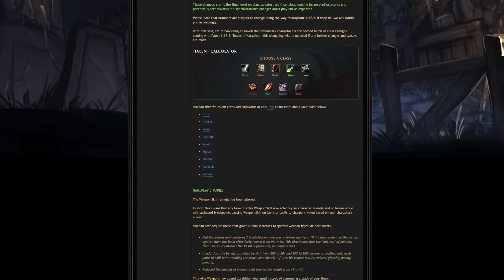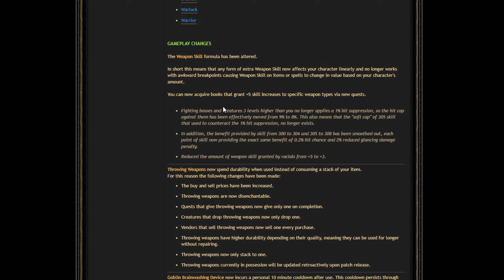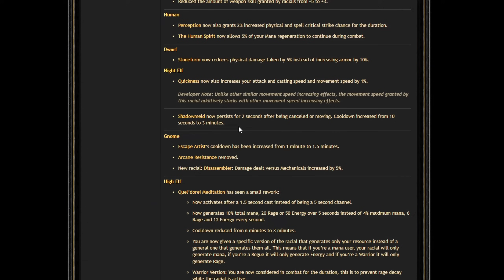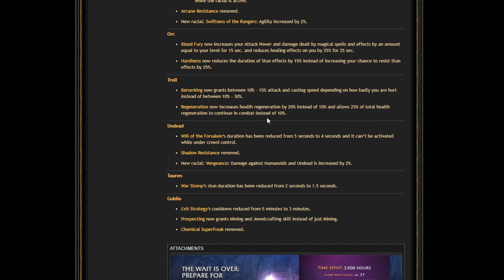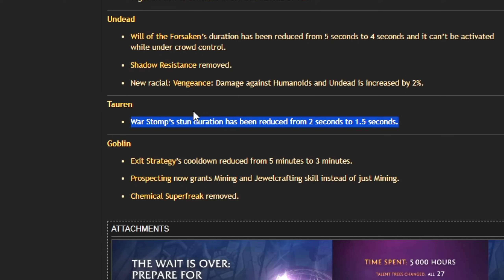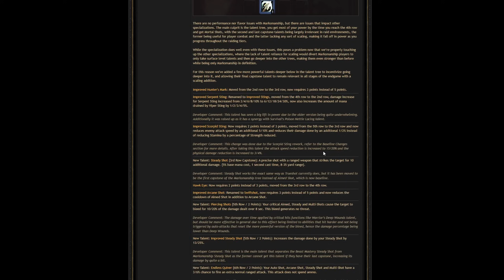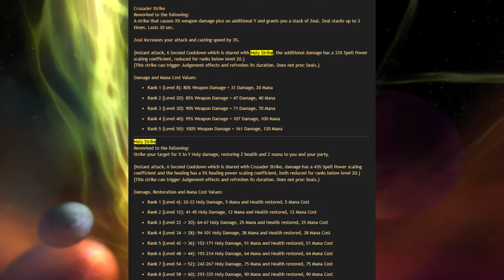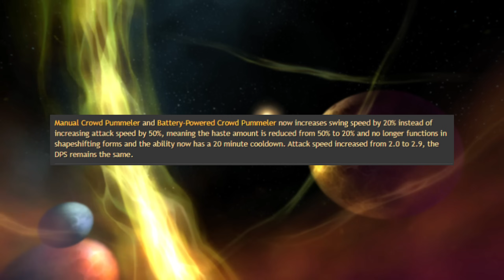Turtle WoW Just COOKED Their BIGGEST PATCH of ALL TIME! | Vanilla Plus | World of Warcraft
Mcdoubles back again with a brand new video and today I want to show you guys the new changes coming with Turtle WoW's newest patch and some brand new stuff from Turtle WoW that we haven't seen yet on this channel - plus I give my take on it all.

👉Want to see more general gaming content from me?
TIMESTAMPS:
0:00-0:46 - Intro
0:47-13:35 - General/Race Changes
13:36-18:36 - Warrior
18:37-22:05 - Paladin
22:06-24:29 - Hunter
24:30-29:25 - Rogue
29:26-32:50 - Priest
32:51-36:16 - Shaman
36:17-41:42 - Mage
41:43-46:30 - Warlock
46:31-49:32 - Druid
49:33-55:06 - Looking at the new High Elf/Goblin Starter Zones
55:07-55:54 - Final Thoughts